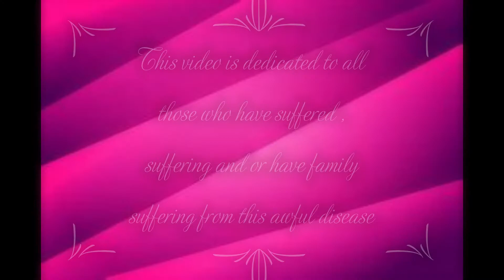Cancer Sucks Challenge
Here is my version of  Cancer sucks Challenge